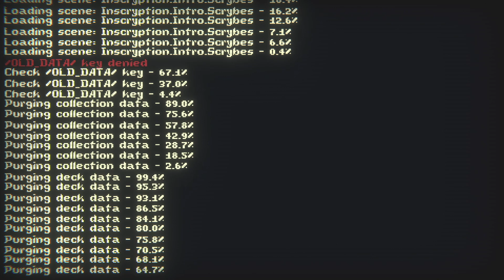Back to Bej: Inscyption Ep 11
To our dearest siblings,

Welcome back! In this episode, Katie and Becca wallow in the fruits of their labor as they get stuck in closets, struggle to read, and most importantly, return to Bej. We hope you enjoy this new chapter of Inscryption!

Sincerely yours,
Becca and Katie